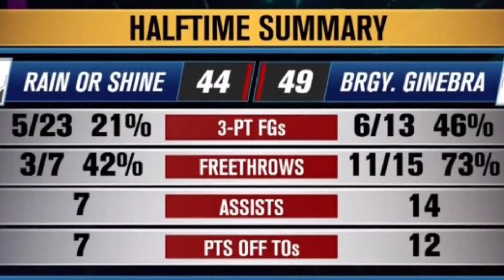GINEBRA PINAKABA NI CARACUT/BARANGAY GINEBRA VS RAIN OR SHINE